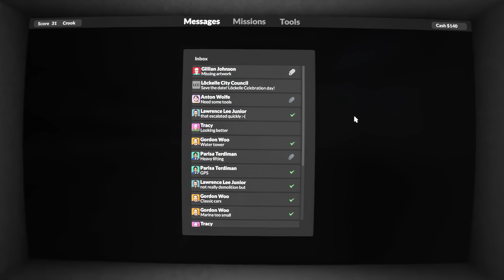[Vinesauce] Joel - Teardown Highlights ( Part 6 )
Timestamps:

0:00 - Intro
1:25 - Being silly
2:20 - Attempting one mission
9:10 - Outro